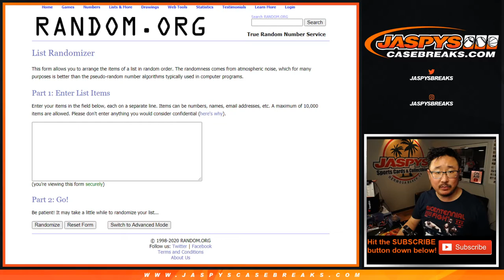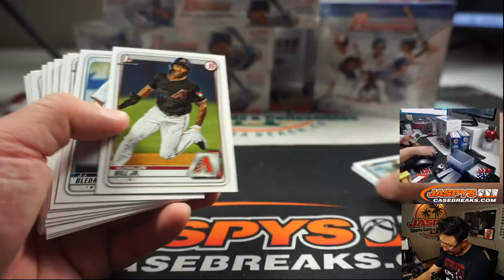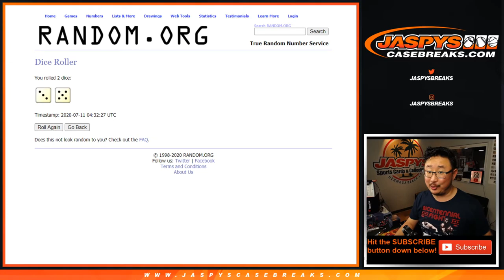Fr, 07.10.20 || 1Pack (Jumbo) RT #9 || 2020 Bowman Baseball (MLB)